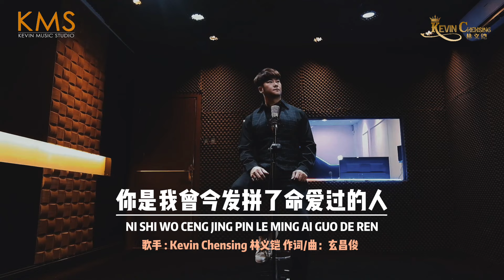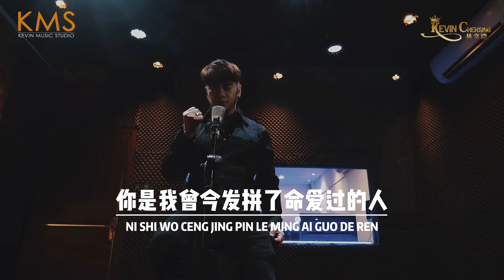《你是我曾经拼了命爱过的人》 NI SHI WO CENG JING PIN LE MING AI GUO DE REN - Kevin Chensing 印尼华语歌手 林义铠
NI SHI WO CENG JING PIN LE MING AI GUO DE REN
你是我曾经拼了命爱过的人
Singer: Kevin Chensing 林义铠
作词: 玄昌俊
作曲: 玄昌俊

你是我曾经拼了 命爱过的人
kevinchensing @Oppa Kevin
H